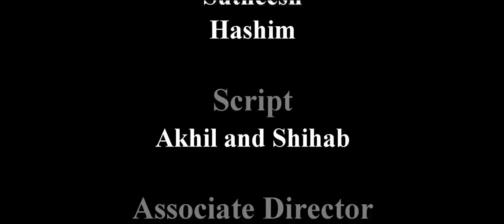meals short film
Mother is the first and the best teacher